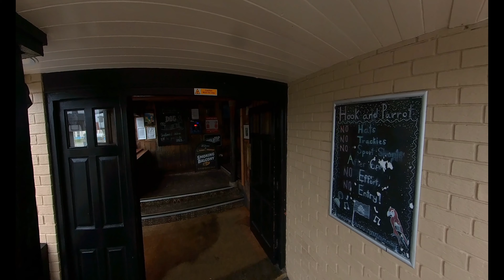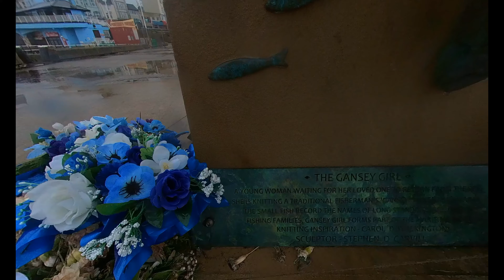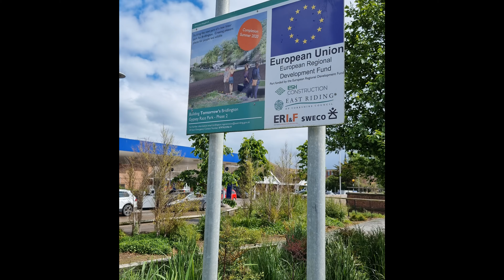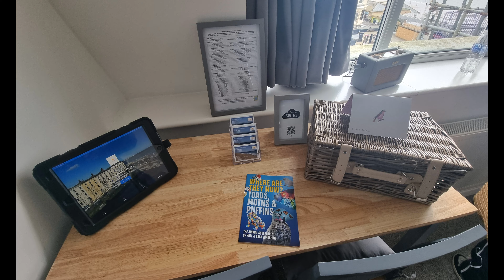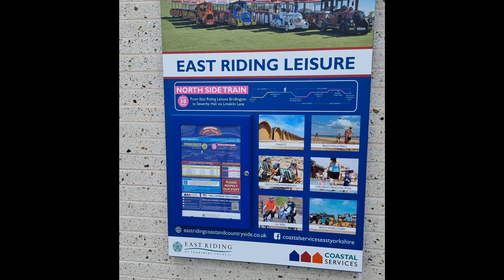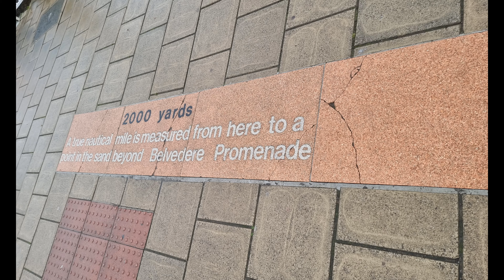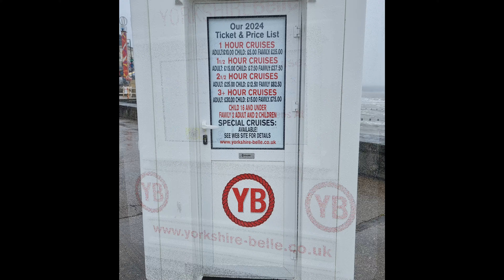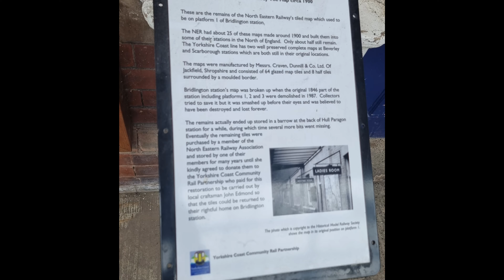BRIDLIGNTON SOUTH BEACH TOUR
Scenic Views: The beach offers breathtaking views, with miles of pristine golden sand stretching out in front of you. To your right, you’ll see the North Sea, and to your left, the dramatic chalk cliffs of Flamborough Head.
Activities: Whether you want to stroll along the promenade, swim in the refreshing water, or try beach sports like volleyball, football, or cricket, there’s something for everyone.
Family-Friendly: Bridlington South Beach is perfect for families. It has been awarded the Seaside Award for cleanliness and safety. Kids can play in the sand, paddle in the calm water, and enjoy amenities like toilets, showers, and nearby cafes.
History and Culture: Explore Bridlington’s maritime heritage at the Harbour Museum, just a short walk from the beach. The Bridlington Spa, a historic venue, hosts concerts, theatre shows, and exhibitions